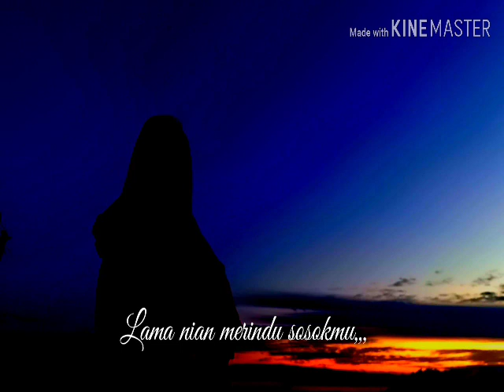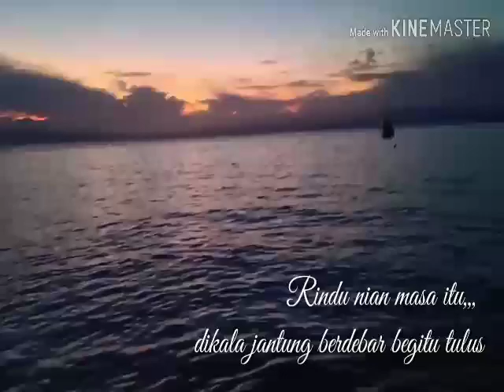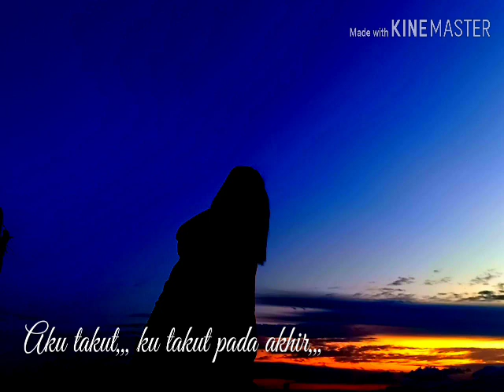Rindu Terhalang Batas "CINTA TERLARANG"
Rindu Terhalang Batas